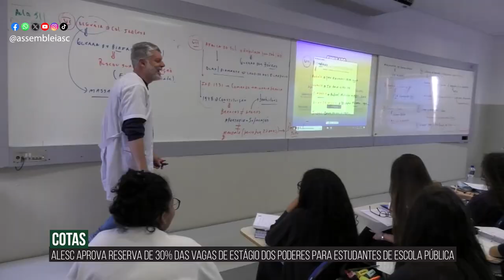Alesc em Dia - Edição da Tarde - 02/07/24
Plenário aprova projeto sobre multa por uso e porte de drogas

Projeto aprovado na Alesc libera exames de análises clínicas em farmácias

Aprovada reserva de vagas de estágios de ensino médio a alunos de escolas públicas

PEC que garante recursos da Alesc para as regiões recebe parecer favorável da CCJ

Comissão de Segurança Pública aprova cadastro estadual de pedófilos

Comissão aprova garantia de atendimento ginecológico a gestantes apenadas

Presidente da Fesporte assegura cumprimento do calendário esportivo de 2024

4º Prêmio ACI Ocesc de Jornalismo é lançado no Parlamento